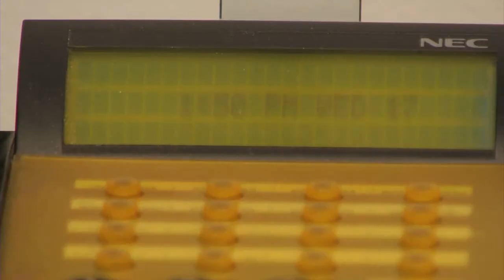P BUN PHONE SPOOFING transf